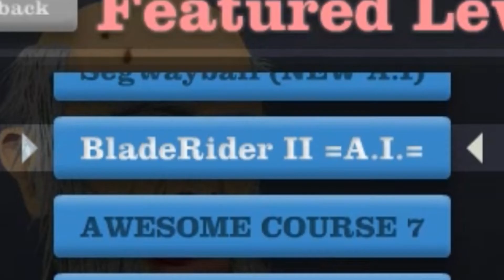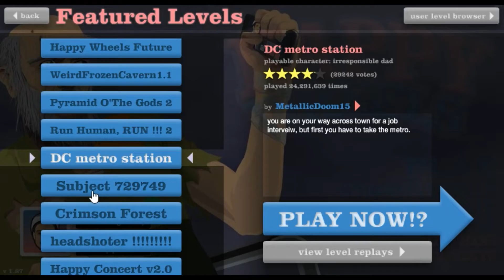SEGWAY RAMPAGE!!! Happy Wheels #3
Welcome back to Happy Wheels everybody! I hope you enjoy this wild adventure of a Happy Wheels episode!